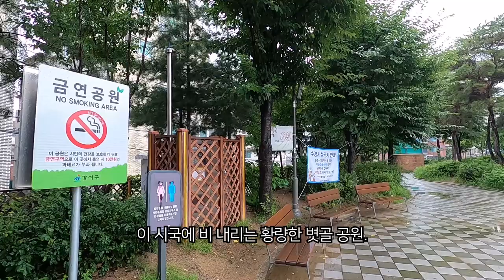화곡동 진고개길(Jingogae-gil of Hwagok-dong)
20200802
August 2, 2020
2020年8月2號

서울 강서구 새마을회관(구 화곡5동 주민센터)